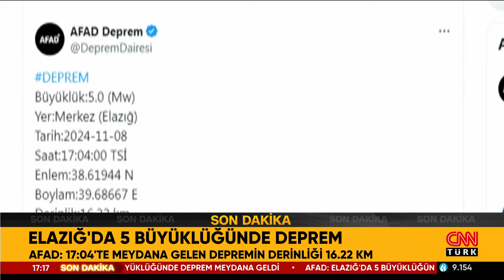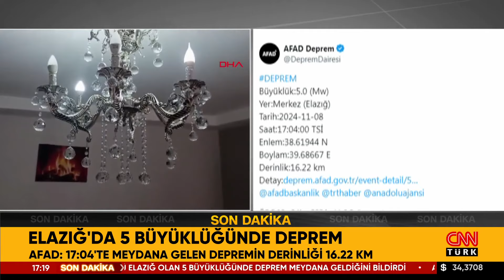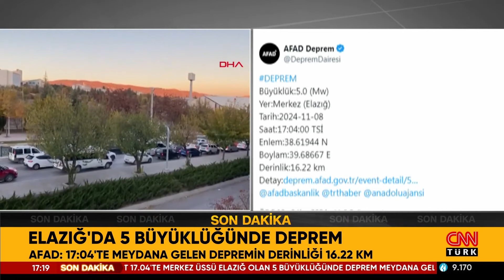SON DAKİKA 🚨 Elazığ'da 5.0 Büyüklüğünde Deprem!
SON DAKİKA DEPREM HABERLERİ

CNN TÜRK Canlı Yayın İçin Tıkla ➤ | CANLI HABER

7 gün 24 saat haber canlı yayınla size ulaşıyor! En son haberler, güncel gelişmeler ve uzman yorumcuların haber analizleri CNN TÜRK ekranında canlı yayın ile izleyicisiyle buluşuyor.